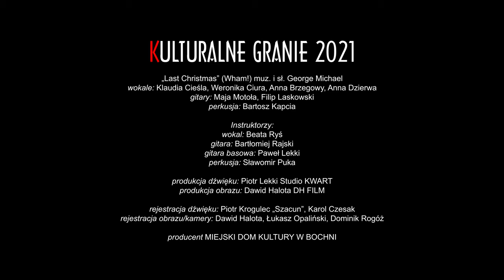„Last Christmas” (Wham!) / KULTURALNE GRANIE 2021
„Last Christmas” (Wham!) muz. i sł. George Michael: perkusja Bartosz Kapcia, gitary Maja Motoła, Filip Laskowski, wokale Klaudia Cieśla, Weronika Ciura, Anna Brzegowy, Anna Dzierwa.
Produkcja dźwięku Piotr Lekki Studio KWART.
Produkcja obrazu Dawid Halota DH FILM.
Producent MIEJSKI DOM KULTURY W BOCHNI.